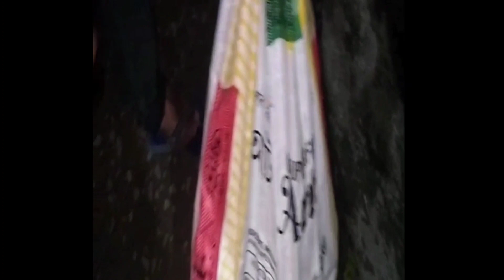🐍 🐍 আজগড় সাপ ট্ৰেইন আলীৰ ওপৰত। ojogar snake 2023 .sb Sadri Blog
আজগড় সাপ ট্ৰেইন আলীৰ ওপৰত। ojogar sap.sb Sadri Blog

sb sadri Blog

ratal snakes
ratal snakes
ratal snakes
ratal snakes

#snake bite
#snake bite

#snake bite
#snake bite

king cobera
king cobera
king cobera
king cobera